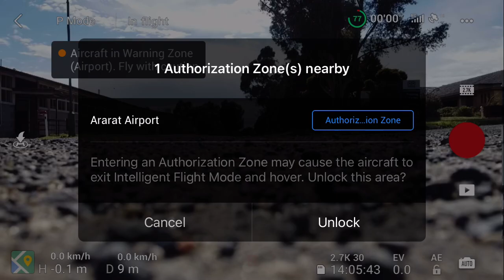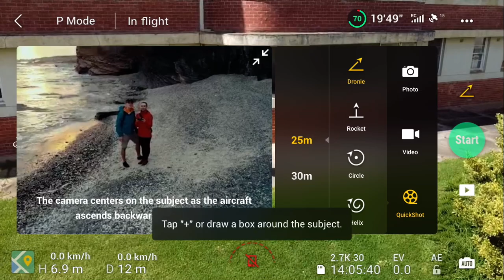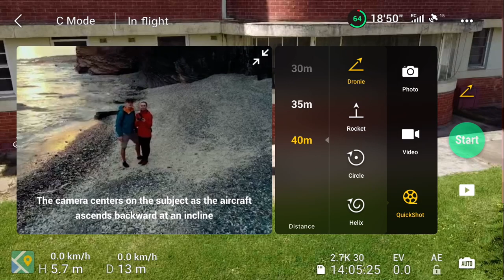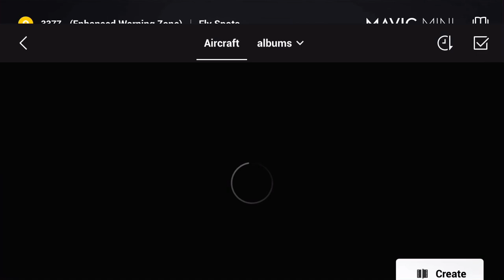Flying the drone Aradale lunatic asylum back of asylum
Flying the drone Aradale lunatic asylum